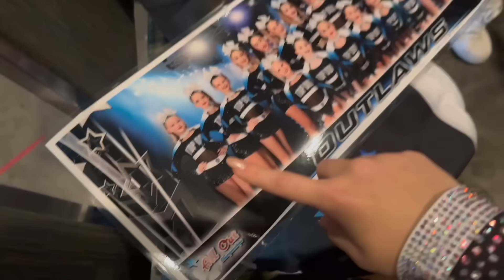Cheer Comp / FAIL